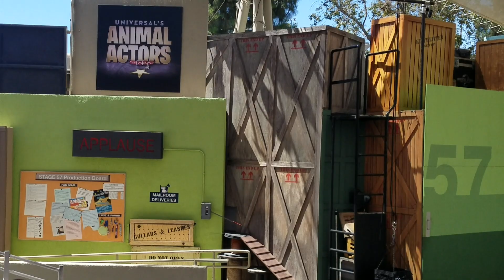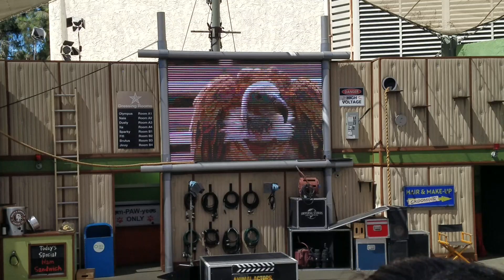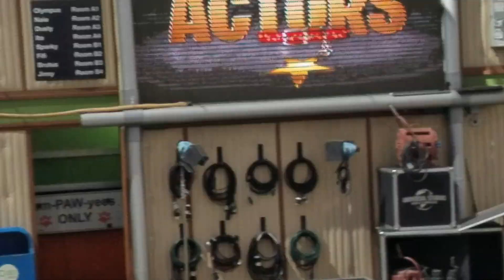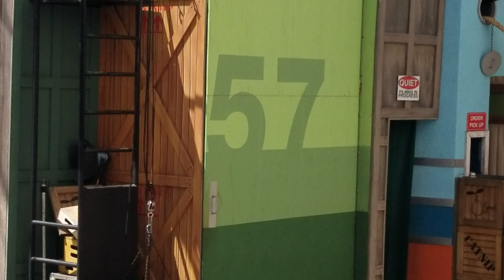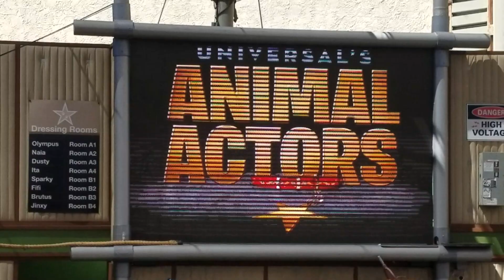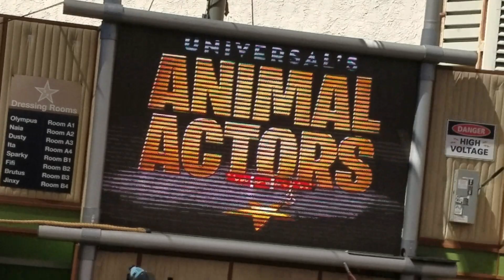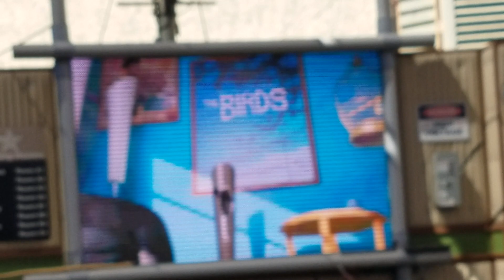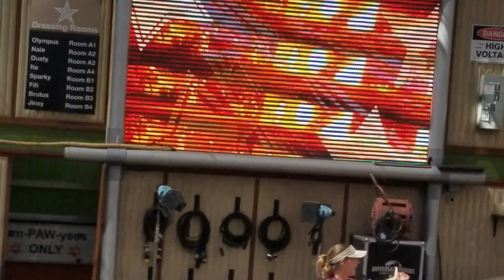ANIMAL ACTORS @UNIVERSAL STUDIOS HOLLYWOOD | MUST WATCH!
2. No copyright is claimed and to the extent that material may appear to be infringed, I assert that such alleged infringement is permissible under U.S. and Philippine copyright law. If you believe the material has been used in an unauthorized manner, please contact the poster.
3. This video is not associated with any company or products mentioned in the video.
4. No intention to infringe photos or audio used in this video.